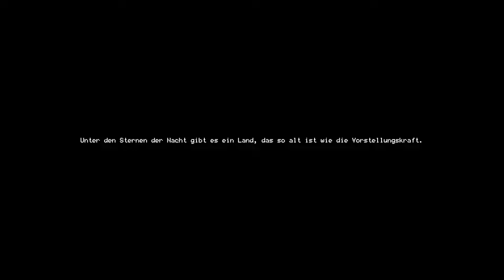Sero macht aus Scheiße Gold | #01 | Moonlighter | [Lets Play] [Deutscht]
►INFO

• Switch (ab 27. Sep)

Release: 29. Mai 2018
•Genre:  Rollenspiel
•Publisher: 11 Bit Studios
•Developer: Digital Sun